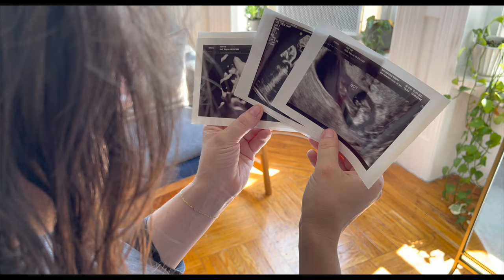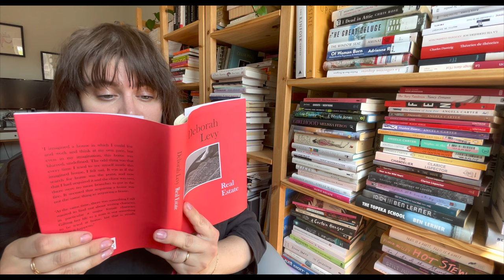"Things I Have Lost" by Kaycie Hall | Essay | BITES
We are in love with this stunning video of Kaycie Hall's essay "Things I Have Lost," directed by Meryl Dakin.

Kaycie Hall is a writer and translator living in Brooklyn, NY by way of Jackson, MS and Paris, France. She is currently an MFA candidate in creative nonfiction at Bennington. Her work has appeared in Entropy, Neutral Spaces, Triangle House Review, and Autofocus.